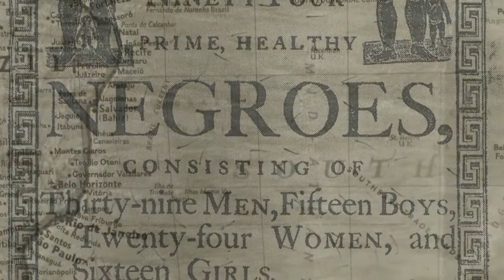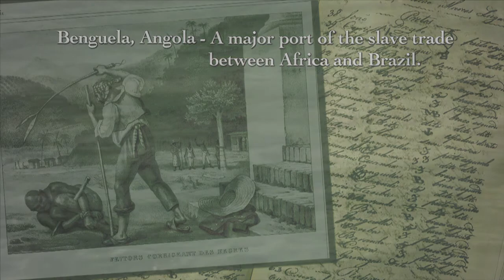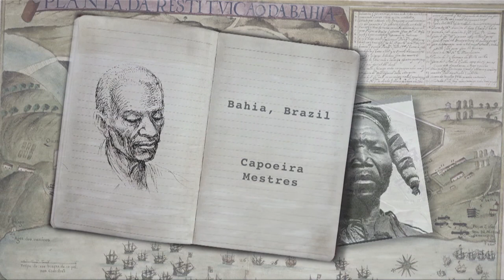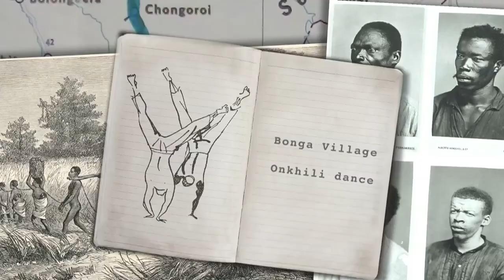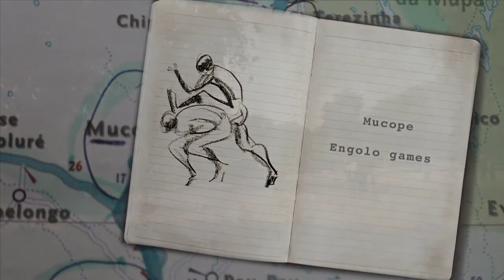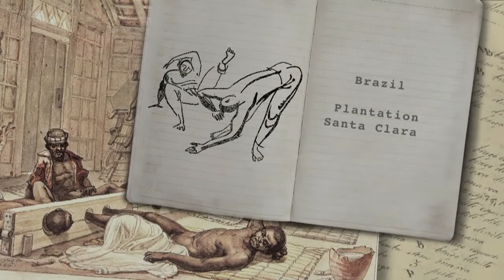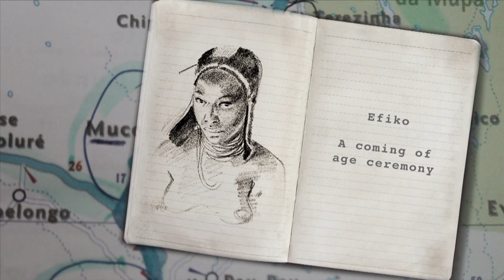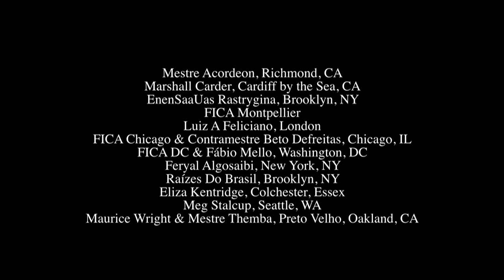Body Games Capoeira and Ancestry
A Film by Richard Pakleppa, Matthias Röhrig Assunção and Mestre Cobra Mansa.
Capoeira is an Afro-Brazilian art that combines dance, combat, theatre and music. Capoeira was first documented among enslaved Africans and Creoles in Brazilian port cities such as Rio de Janeiro and Salvador da Bahia. It is the only martial art with an African heritage now practiced world wide.
One powerful myth about its African origins links capoeira to a legendary Angolan  game called engolo.
Jogo de Corpo/Body Games follows capoeira master Cobra Mansa and his friends on travels through Angola and Brazil in search of the historical roots of their art. The journey explores deeper connections between slavery, identity and society.
In Jogo do Corpo we meet  colourful characters  on both sides of the Atlantic: capoeira masters Boca Rica, Celso, Moraes and Felipe and engolo players Angelino, Kahani, Muhalambadji, and Lombolene.
@capoeirahistory is happy to make this film, produced in 2013-14, freely available.